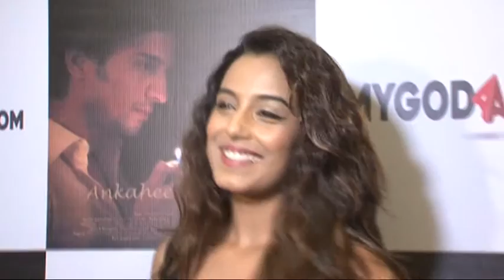PREMIERE OF SHORT FILM ANKAHEE BAATEIN OF MANAV BHINDER